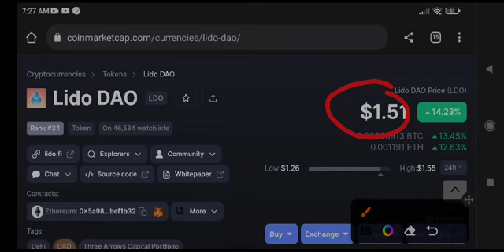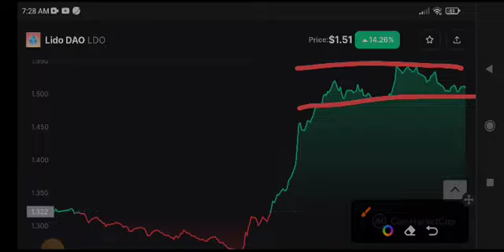LDO Price Prediction & Analysis! Lido LDO coin News Today